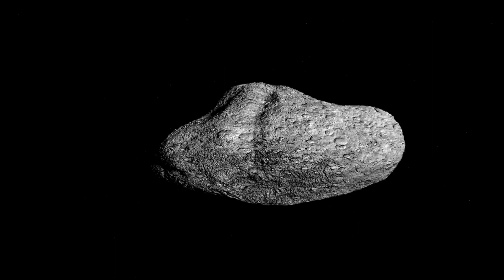James Webb Telescope Uncovers a MASSIVE 13.8 Billion-Year-Old Cosmic Structure!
🌌 The James Webb Space Telescope has just uncovered one of the most mind-blowing discoveries in cosmic history!
Scientists have revealed a massive 13.8 billion-year-old cosmic structure, stretching back to the very dawn of the universe — a finding that could rewrite everything we thought we knew about the Big Bang. ⚡✨

In this video, we’ll explore:

🔭 How James Webb detected this colossal structure

🌍 What makes it older than most known galaxies

🧩 Why this discovery challenges our understanding of the early universe

🚀 The possible connection to dark matter and cosmic web theories

👽 What this means for humanity’s quest to uncover the origins of everything

🔥 This is one of the greatest discoveries in astronomy — a window into the universe’s very first moments.